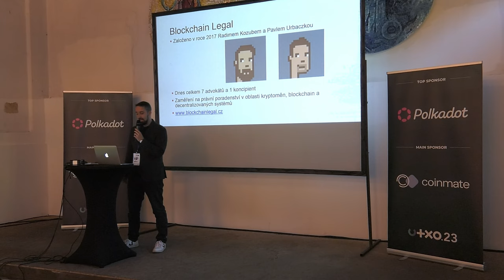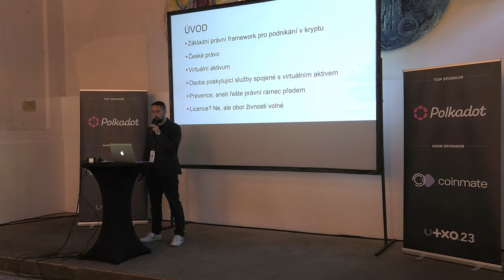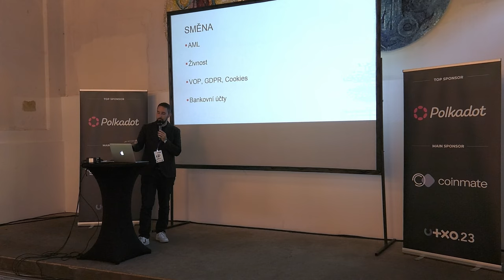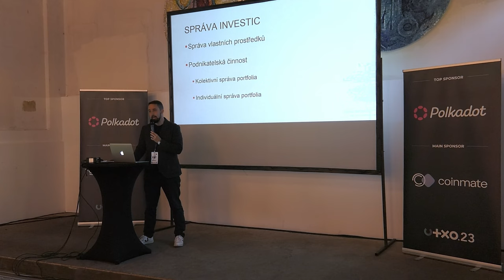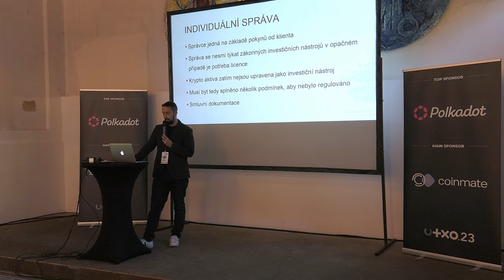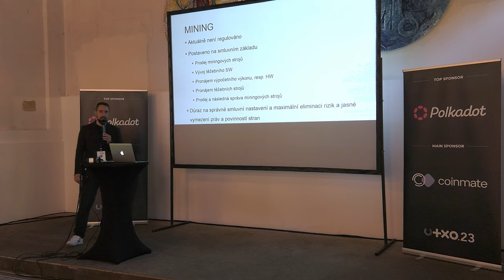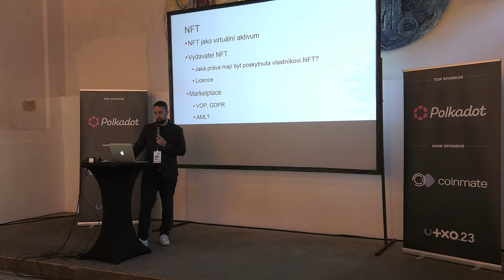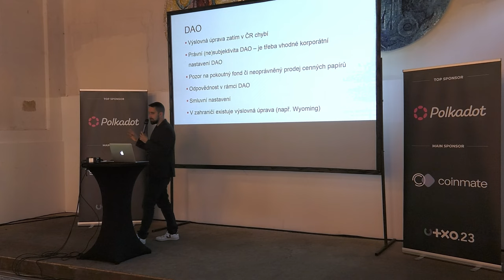Krypto podnikatelé mezi paragrafy | Radim Kozub | UTXO.23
Prakticky zaměřená přednáška pro krypto podnikatele a všechny ostatní zájemce o krypto právo. Nejdéle působící krypto právníci na trhu Ti dají přehled základních požadavků na kryptopodnikání z pohledu českého práva. Ať už jsi trader, směnárník, portfolio manager nebo NFT vizionář, těšíme se na Tebe!
Neděle 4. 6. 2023, Gabriel Loci - Praha